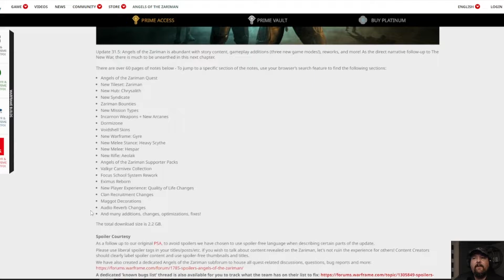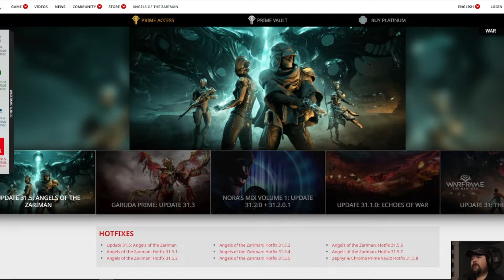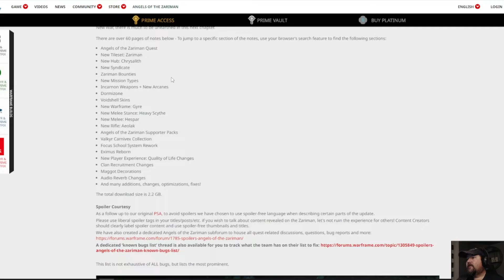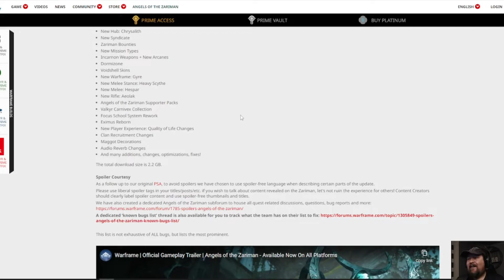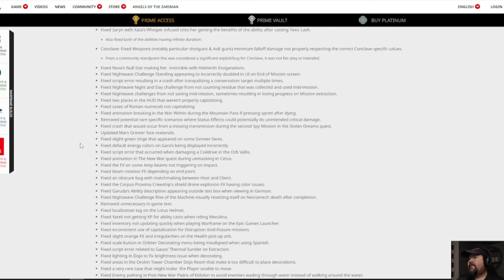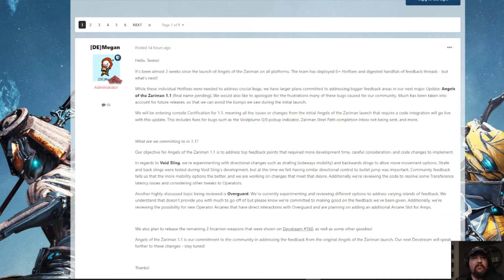Warframe Special: Angels of Zariman BUGFRAME hotfix MESSES that keep going!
My god this is SOOOO annoying that they're doing the community like this. Their coding is a mess with this update is to give us what they already said that would, "possibly" add arcane slots for the OP and amps, change void sling to basically be almost identical to void dash, and NOT fix the coding problems but more so make us grind out more stuff to cover up the issues in the first place. This is annoying. . without question, but such is the life of Warframe though I suppose. LOL!

Check out the links below for other fellow gamers I know!